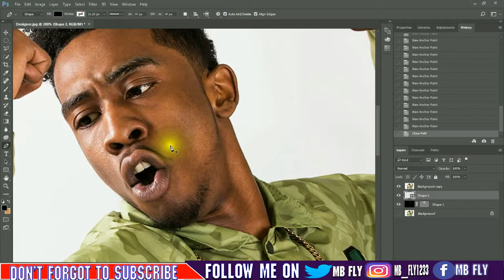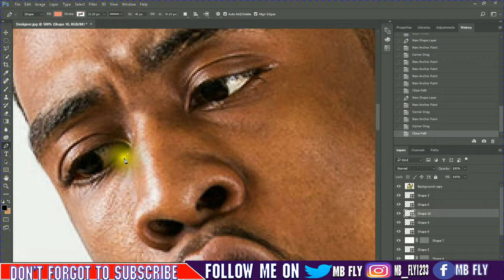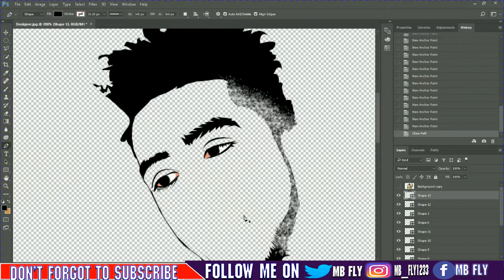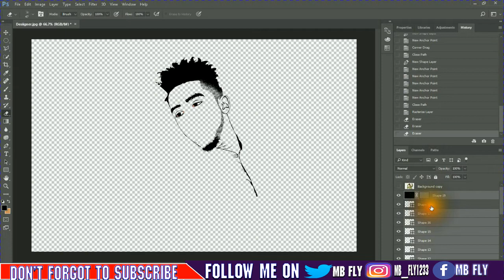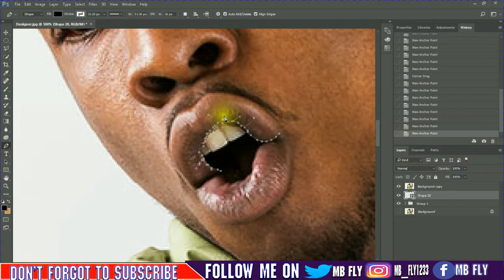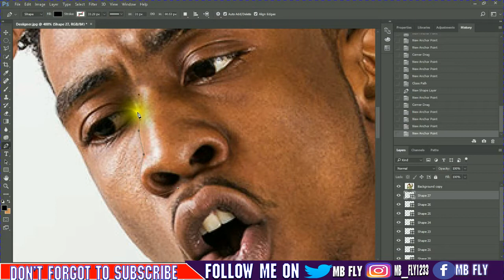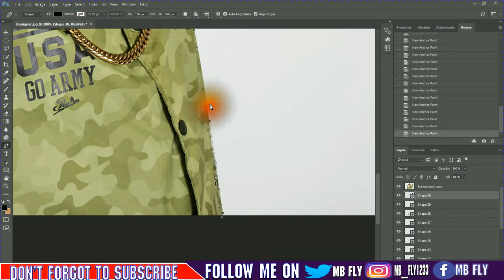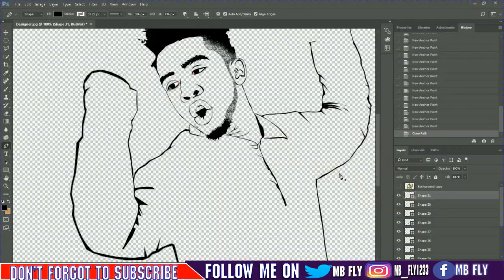Cartoon Effect / Vector Art / Vexel Art - Photoshop - Disiigner